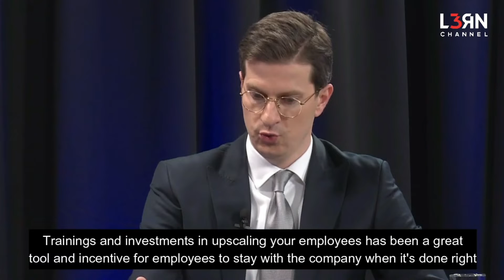L3RN Channel | Episode 1: Trends in Corporate Training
Tune in to view the first TV show dedicated to the learning industry and find out trending topics on everything related to training & development, coaching, consulting, learning technology, and more!